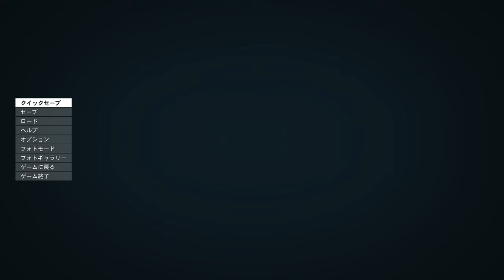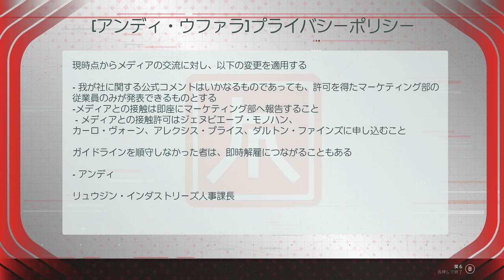【Starfield】PC版実況#11 "自社に潜むスパイを探る下級工作員"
セキュリティ担当のダルトン曰く、社内に企業秘密を流出させている輩が居るとのこと。
なのでガバガバオフィスを一旦全て閉鎖して、疑惑のある者のオフィスの探索を工作員である私にやらせることに。

OS: Windows10 64bit
CPU: Core i9-10850k
RAM: 64GB
GPU: RTX3090 24GB
キャプチャボード: Monsterx u3.0r or AVerMedia Live Gamer 4K GC573
キーボード: K65 RAPIDFIRE Cherry MX Speed RGB COMPACT
マウス: logicool g402
ヘッドセット: Logicool G G933s無線仕様
マウスパッド: Logicool G G240t
所持中の家庭用ゲーム機:

【サブ機】
OS: Windows10 64bit
CPU: Core i7-7700K 4.2GHz
RAM: 16GB
GPU: GTX1080Ti 11GB+Asetek